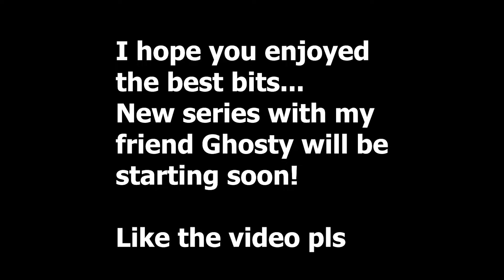Canceled Minecraft Series best Bits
After starting a solo series my friend Ghosty decided he wanted to record with me! so this if from the three hour recording session I had before we start our series. Hope you enjoy. Took a bit to edit. Likes are always appreciated!